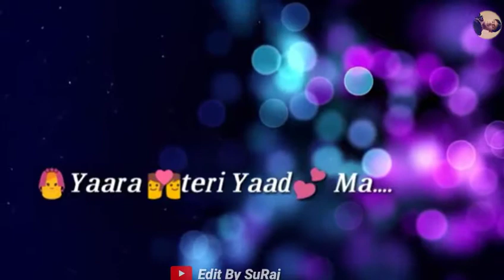Humko Ye Batao Dur Kaise Tum Rehte Ho Whatsapp Status